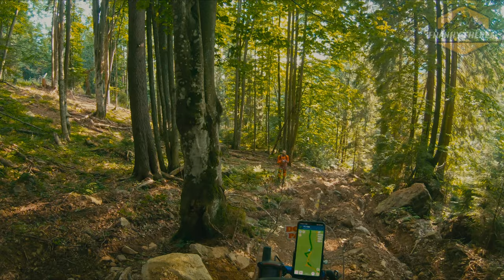TET Rumänien Trans Euro Trail III - T7 Tenere 700 Teil III - KTM 1290 Super Adventure R ONLY OFFROAD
Mit meiner Reise Enduro Tenere 700 und dem Paar Volker und Kimi auf Ihrer KTM Adventure R fahren wir von Deutschland bis nach Rumänien. Der dritte Teil beschreibt einen halben Tag auf der romänischen TET im Bereich der Dragons. Dies sind die sehr schweren Stellen dieser Trans Euro Trail in diesem Land.
Wir lernen zwei skandinavische Enduristen kennen und ziehen diese Herausforderung zusammen durch.

Legende:
-  0:00 Intro
-  0:56 Murenauffahrt
-  3:07  Ab in den Wald
-  6:01 Volker schmeisst die KTM weg
-  9:07 Weiter gehts
-  10:05 Vorstellungsrunde und neue Wegbegleiter
-  12:47 Schlammlöcher und Waldwege
-  15:18 Angasen auf Forstwegen
-  16:05 U förmiger Weg mit dicken Steinen
-  16:58 den anderen Helfen
-  18:25 Beerenmarmelade selber machen
-  19:30 Tief im Wald und Schlamm
-  22:25 Die Weggabelung oder der Anfang der Dragons
-  24:20 Gerade aus nach unten
-  26:02 Beschreibung wie es da runter geht
-  27:21 Kimi ist am Ende
-  28:41 Pick the ... option
-  30:27 The info of the drop
-  32:40 The Drop
-  37:02 Nach dem Wasserfall
-  38:53 Unfall

1.
2.
3.
4.
5.
6.
7.
8.
9.
10.

 / frankythereal

Musik von genehmigt und freigegeben für jegliche Benutzung